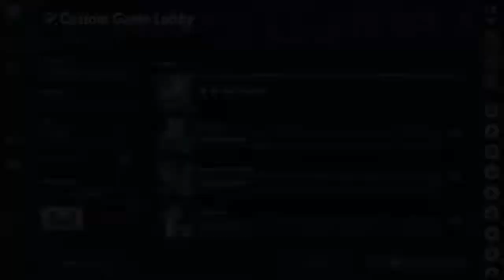Request:Gizmo Vs Finn Vs Steven Universe Vs Morty|MultiVersus